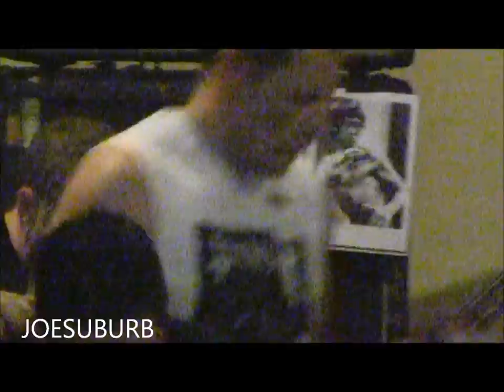CHAIN OF STRENGTH St Stephen's Church Washington DC June 14 2014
Entire show